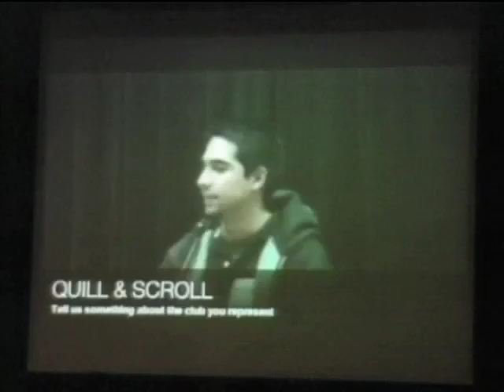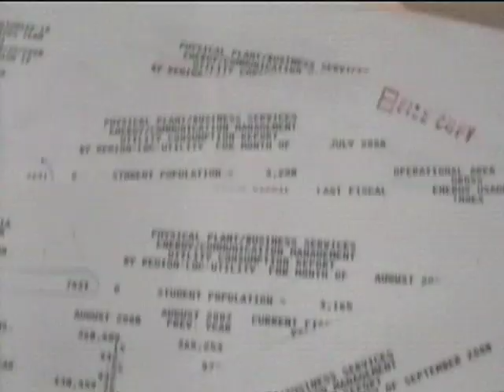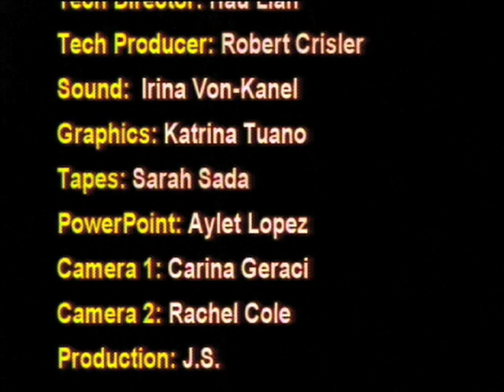Mr. Varela Intro to Miami Palmetto's WPAW Morning Broadcast and BLAKE JENNER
Mr. Varela Intro to WPAW Morning Broadcast. Anchors congratulating Felix Varela high School (Miami, Florida) and their student activities director on their success with their Mr. Varela fundraiser.
This was the FIRST Mr. Varela and "Mr. 2011" that year was BLAKE JENNER. He made the TOP FIVE and his talent was juggling. You see snippets of him in the SHOW INTRO.